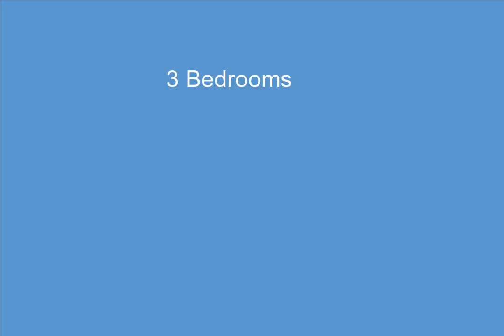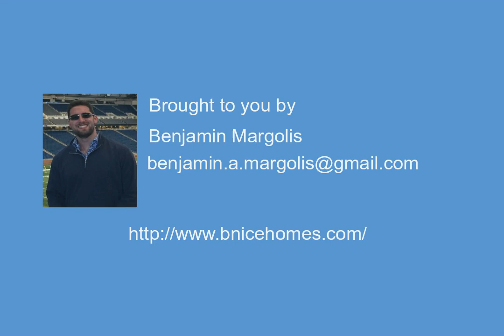1218 City Drive, Ann Arbor, MI - 20230002488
3 Bedrooms, 1.1  Bathrooms, $324,995, MLS# 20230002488

Perfect home!! make a showing and find out. Batvai